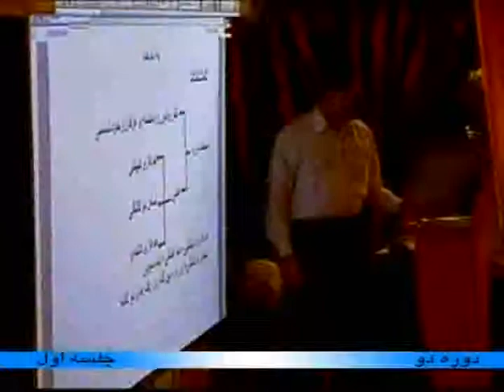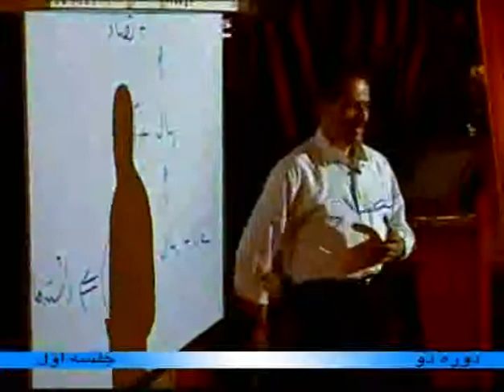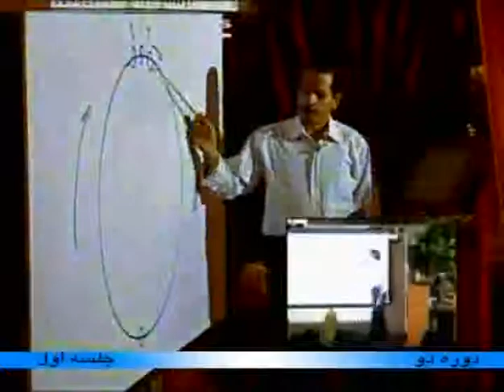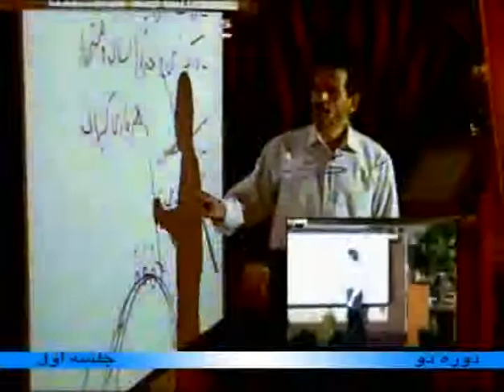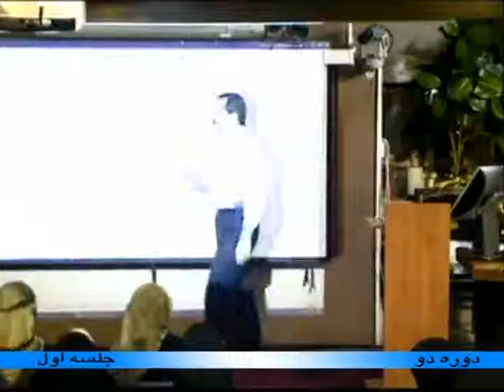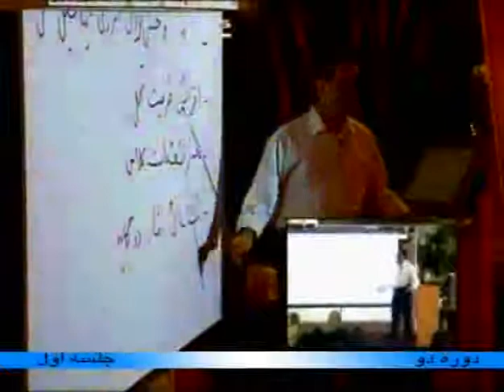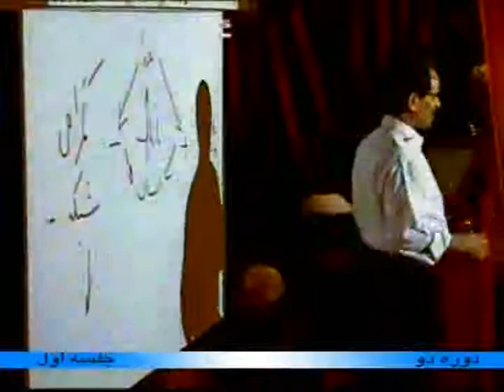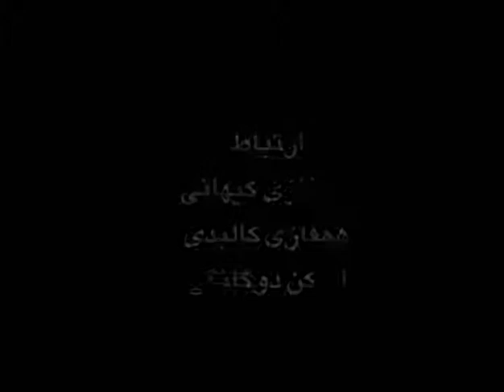دوره ۲ جلسه اول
دوره ۲ جلسه اول عرفان حلقه